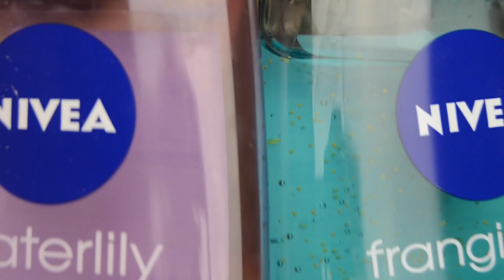Productos acabados//ON// II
Despues de...Un año casi! (normal que acumulara tanto) subo mi segundo video de productos acabados on II.

-Snapchap:
Patriciaahd